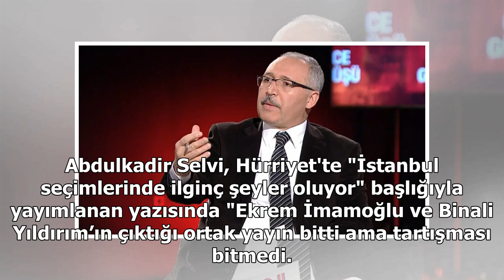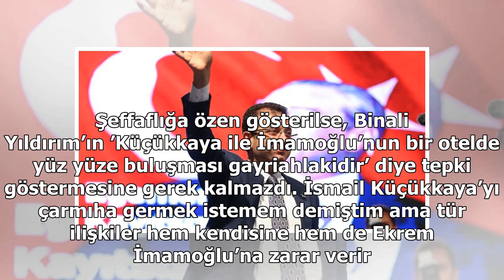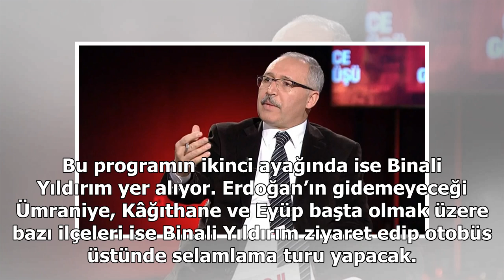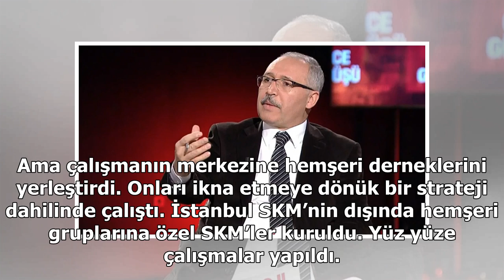Selvi: İstanbul seçimlerinde ilginç şeyler oluyor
© Fotoğraf : YouTubeHürriyet yazarı Abdulkadir Selvi, gazeteci İsmail Küçükkaya'nın İstanbul Büyükşehir Belediye (İBB) Başkan Adayı Ekrem İmamoğlu'na önceden soruları verdiği iddiasını değerlendirdi. Selvi "İsmail Küçükkaya’yı çarmıha germek istemem demiştim ama tür ilişkiler hem kendisine hem de Ek...